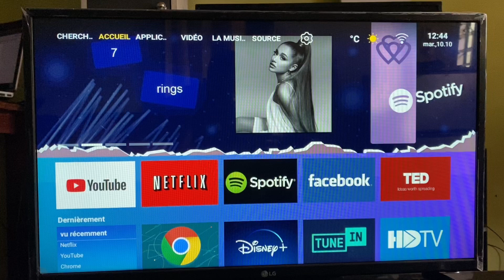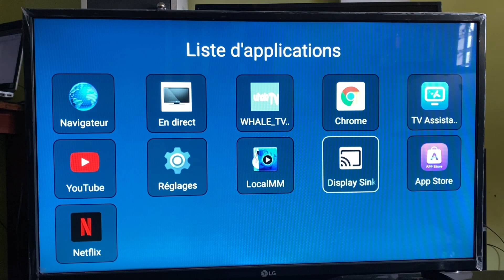Comment Supprimer Une Application Sur Smart Tv Lg, Samsung (Très Facile)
Dans cette vidéo, je vous montre Comment Supprimer Une Application Sur Smart Tv Lg, Samsung (Très Facile)